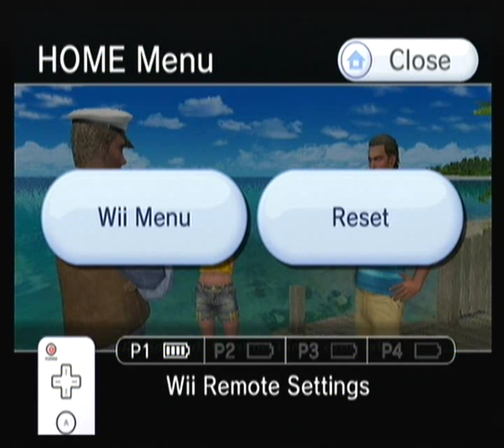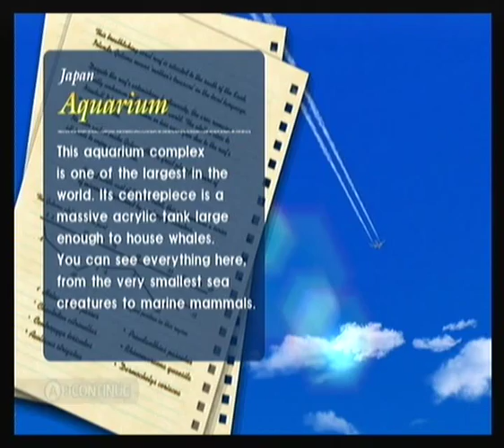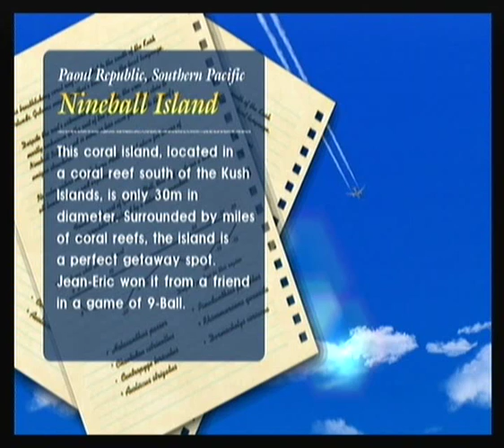Let's Play EO2:AotD - Scattered Seals Part 4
This is the last video of 4 showing the Special Request "Scattered Seals" in the "Help Me!" section of the book. This was requested by DeadlyKeyboard3, and I promised I would show it as soon as I unlocked it.